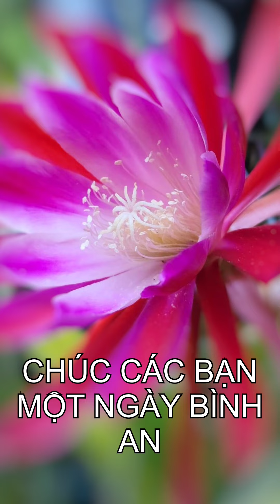HOA NHẬT QUỲNH BERTHA TALBOT LOOSE